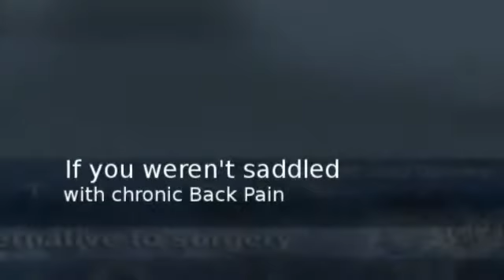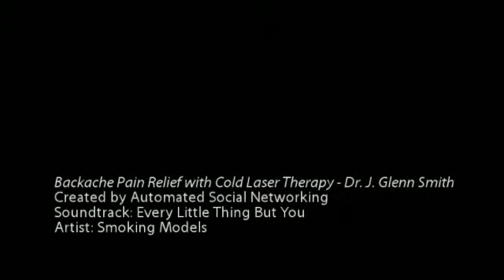Dallas, TX Backache Pain Relief with Cold Laser Therapy - Dr. J. Glenn Smith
Cold Laser Treatment Center
Dr. J. Glenn Smith
9850 North Central Expressway
Ste.  260